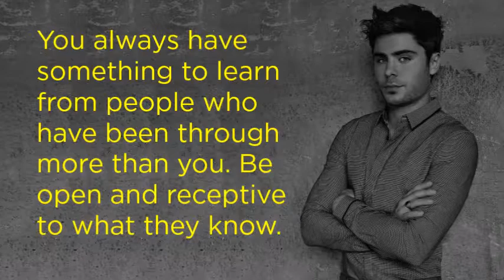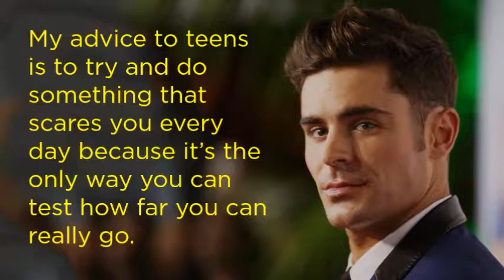10 Best Quotes By Zac Efron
Zachary David Alexander Efron is an American actor. He began acting professionally in the early 2000s, and rose to prominence in the late 2000s for his leading role as Troy Bolton in the High School Musical franchise. During this time, he also starred in the musical film Hairspray and the comedy film 17 Again.
Zac Efron is famous not only for his work but also for his quotations and sayings, some of which are quite popular and listed here.